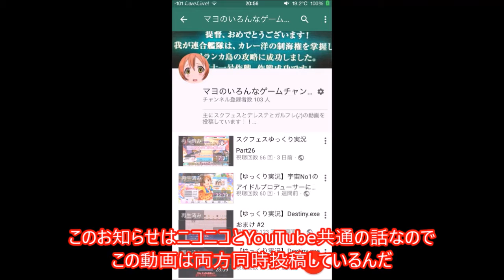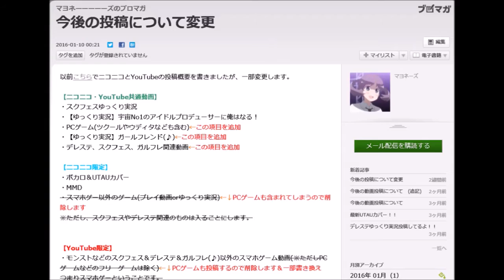みなさんに重要なお知らせ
ニコニコユーザーページ